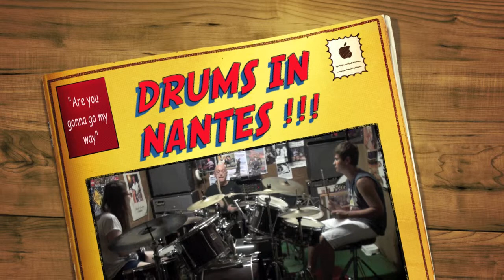"DRUMS IN NANTES" !!! !!! !!! CONTACT : 06-99-33-27-07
"ARE YOU GONNA GO MY WAY" (EXTRAITS) with MEGAN & GILIAN !!! !!! !!! FRIENDLY !!! !!! !!! F-G